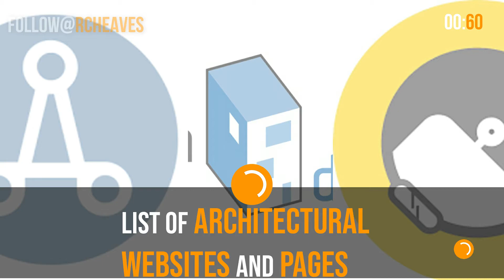A list of architectural websites and pages, that might help you for studies, career, awareness.